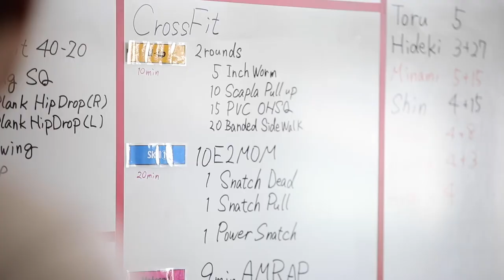［cm］クロスフィット尼崎 尼崎市|ジム|クロスフィット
尼崎市のクロスフィットジム「クロスフィット尼崎」のcmです🎥